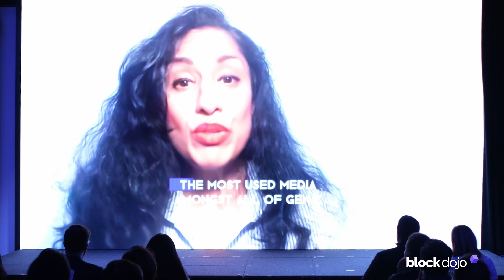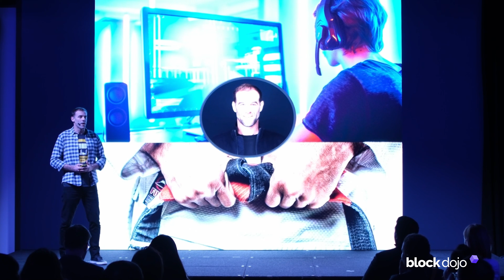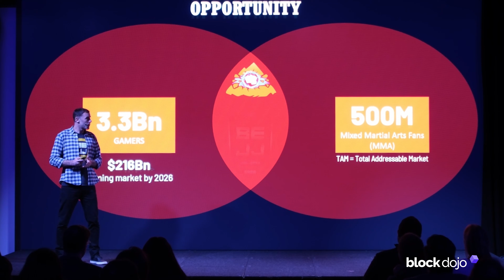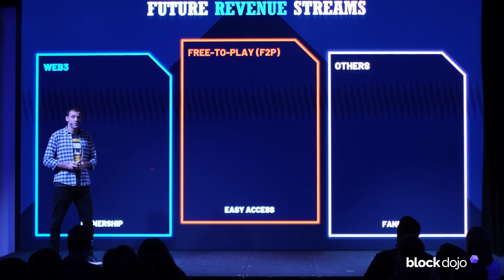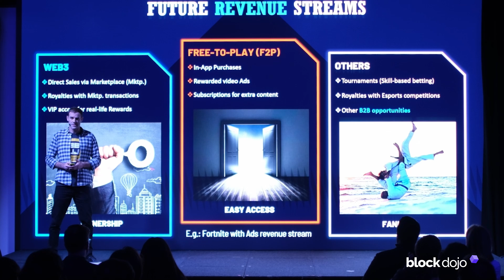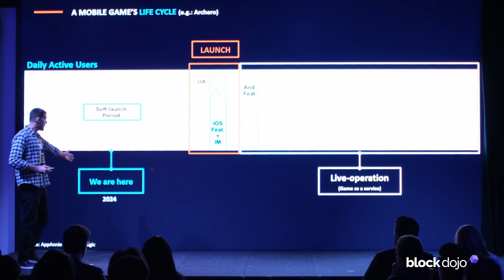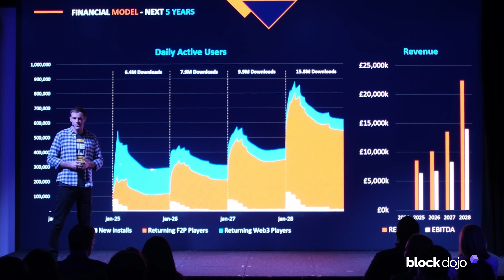Block Dojo UK | Cohort 6 Pitches | Smash Mountain Studio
The game studio behind the world's first Jiu-Jitsu videogame: BEJJ, with a unique game concept that fits for any existing martial art. It isn't about button bashing like the majority of the existing fighting games. It is about strategy and genuine martial arts representation. Players don't just play; they learn, strategize, and mentally envision real-life martial arts techniques and sports' rules.